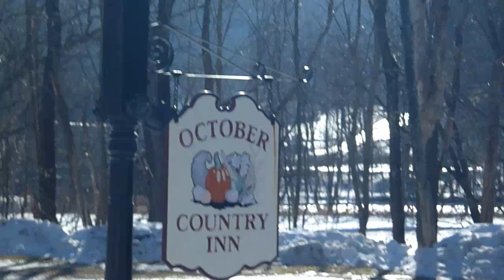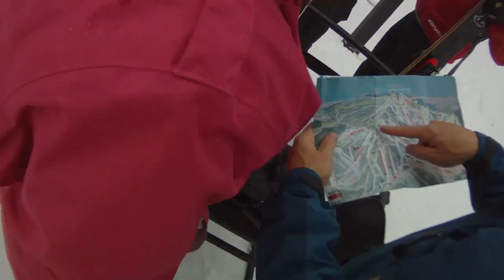Killington Adventure 2010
TheKwaller's shared video file.